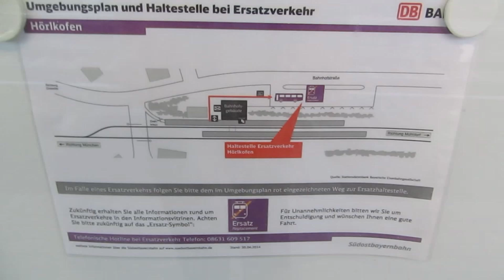Zuge / Trains / Pociągi in /w Hörlkofen - BR218 mit N-wagen und Class77 mit Kesselwagen [ 08.2016 ]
PL :

Jeden z wielu filmów archiwalnych który pora wrecie opublikować. W owym dniu zrobiłem sobie wycieczkę do Burghausen w którym mieści się średniowieczny zamek. Wracając zatrzymałem sie na mijance w Hörlkofen na linii  Monachium - Mühldorf licząc na parę fajnych ujęć wieczornych / zapadającej nocy wśród semaforów kształtowych co myślę sie udało. Częściowo nagrania zostały rozjaśnione względem oryginałów żeby bardziej odpowiadało realnym warunkom oświetlenia ale chyba kosztem jakosci. Oprócz pociągów pomiędzy są tez wstawki rożnych ujęć na stacje

DE :

Einer von vielen Archivfilmen, welche zeit ist zu zeigen. An diesem Tag machte ich einen Ausflug nach Burghausen, wo es eine mittelalterliche Burg gibt. Auf dem Rückweg habe ich am Bahnhof Hörlkofen an der Strecke München - Mühldorf angehalten, in der Hoffnung, zwischen den Formsignalen ein paar schöne Abend-/Nachtaufnahmen zu machen, was ich glaube, auch geschafft habe. Einige Aufnahmen wurden im Vergleich zu den Originalen aufgehellt, um die tatsächlichen Lichtverhältnisse besser widerzuspiegeln, was jedoch wahrscheinlich zu Lasten der Qualität ging. Zusätzlich zu den Zügen gab es auch Einblendungen mit verschiedenen Aufnahmen des Bahnhofs.

EN :

One of many archival films that it's time to publish yet. On that day, I took a trip to Burghausen, which houses a medieval castle. On my way back, I stopped at Hörlkofen Station on the Munich - Mühldorf line, hoping for a few nice shots of the evening/falling night among the shape signals, which I think I succeeded. Some of the recordings were brightened compared to the originals to better match real lighting conditions, but probably at the expense of quality. In addition to the trains, there are also inserts of various shots of the stations.